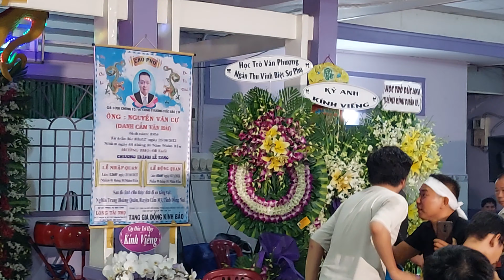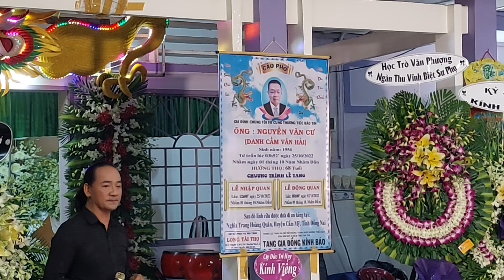Hoài Vương Cạo râu đẹp trai xuất hiện tại Tang Lễ Nhạc sĩ Văn Hải hát Rượu Quán Nghèo xuất thần.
Cả nhà nhớ xem video và đăng ký ( miễn phí ) cho các kênh của Minh Đức ngày càng phát triển nhé. Xin cảm ơn. Số đt liên lạc: 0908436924.                                                                        Đường liên kết Kênh Karaoke Đức Béo